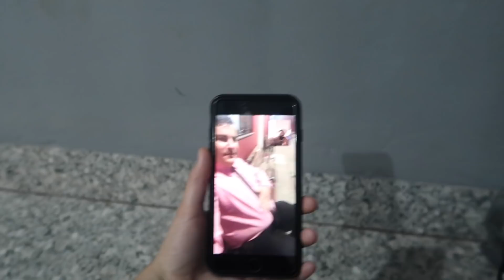MARIDO FORA DE CASA! COMPRAS DE MERCADO, COMO FOI O PRIMEIRO DIA SOZINHA!